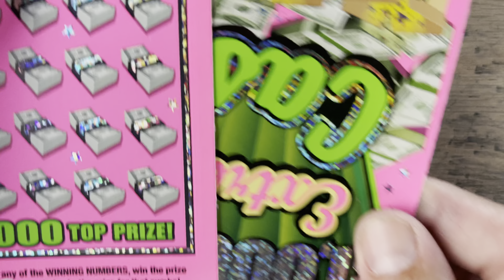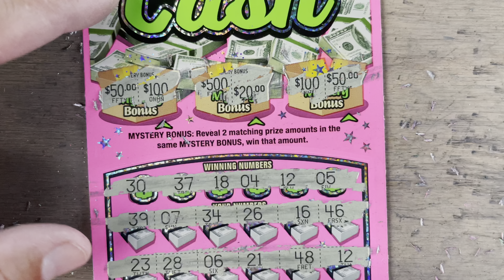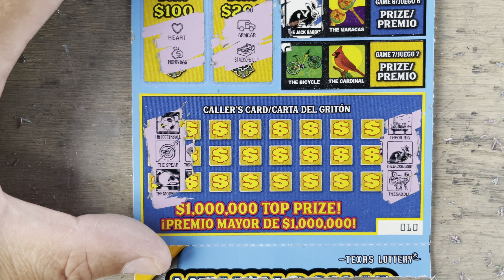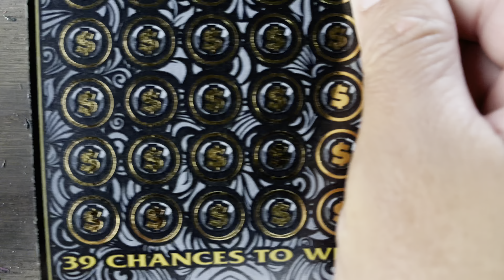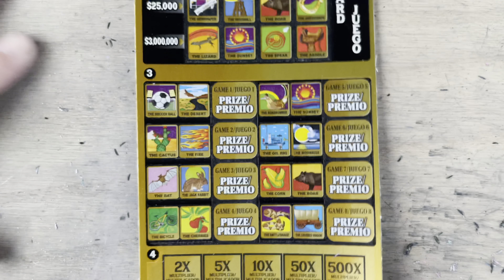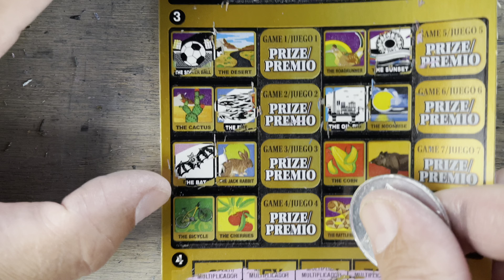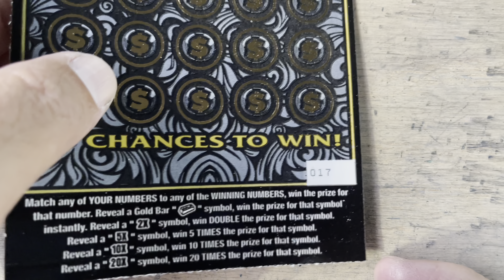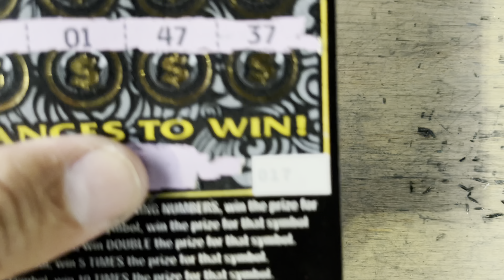Round 3 🥇 2x 2x MILLIONAIRE CLUB medio me salvo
Round 3 (final) de la Kroger